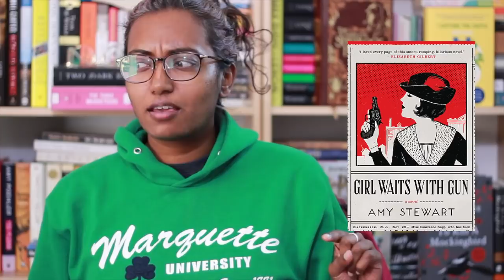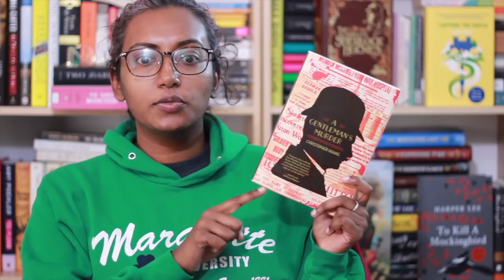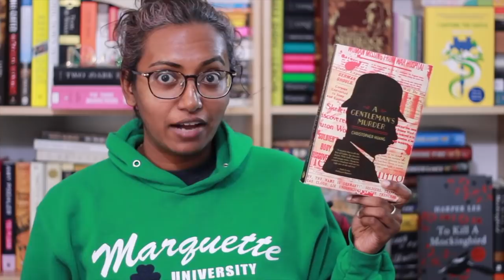My Comfort Reads: Historical Mysteries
In which Rincey talks about how she discovered what her comfort genre is and gives some of her favorite historical mysteries that she's read this year.

Books Mentioned
Girl Waits With Gun by Amy Stewart
A Gentleman's Murder by Christopher Huang
The Widows of Malabar Hill by Sujata Massey